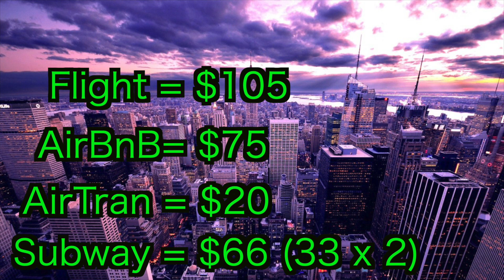$168 NEW YORK TRIP (How we budgeted a 3-day trip!)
check out nothing here →